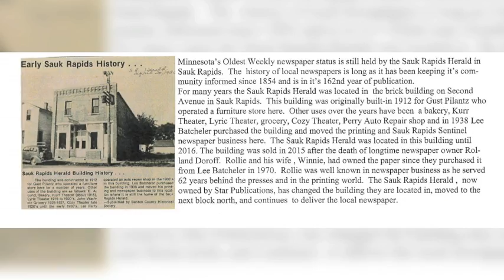Former Sauk Rapids Herald Building Getting Major Makeover [VIDEO]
It's the oldest building still standing in downtown Sauk Rapids, and it is in the process of getting a major renovation.